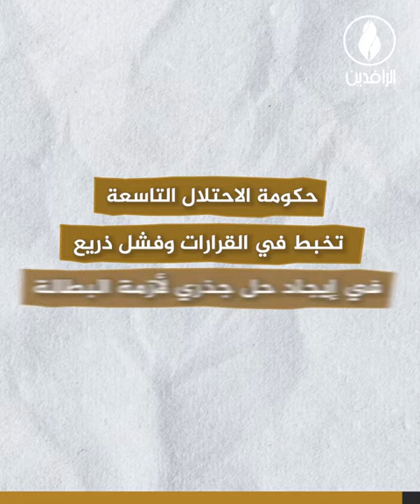محاولات لاستغلال ملف التوظيف الحكومي في ترميم "الصورة القبيحة" للأحزاب الفاسدة